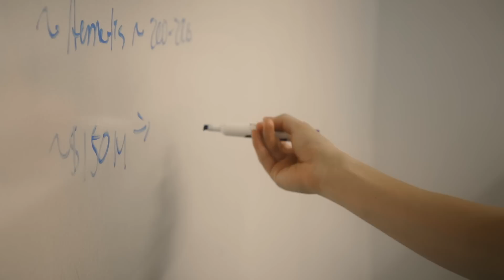Is Recycled Carbon The Next Big Thing From Fashion To Fuel?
As the most significant of the greenhouse gases that are driving global warming, carbon-dioxide has rightly become a focal point of our efforts to address the climate crisis. But carbon itself is not our enemy. It’s an essential part of life on Earth. What if we could capture carbon-dioxide emissions and convert them into useful items?

Jennifer Holmgren is CEO of LanzaTech – a company whose mission is to transform our current linear model, which involves extracting carbon from the ground to create products we eventually discard, into a circular carbon economy.

LanzaTech's process captures waste gases before they reach the atmosphere, and uses bacteria to convert them into fuel and chemicals that can then become the basis of everyday products.

This does not replace the critical and urgent need to reduce global emissions, but it does help us reuse the emissions we capture while making the transition to a sustainable future.

Finance is essential to realising this vision at scale. As Jennifer explains, businesses, governments and financial institutions must be willing to take short-term risks and fund the transition, because the cost of inaction is one that we truly cannot afford.